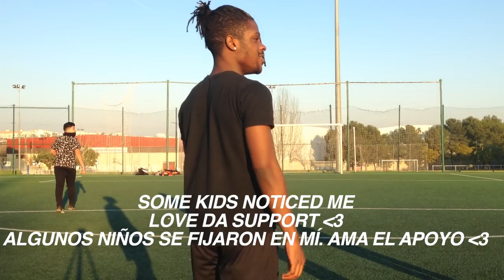ULTIMATE CROSSBAR CHALLENGE WITH DEADLY LEMON CHALLENGE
took awhile to make haha